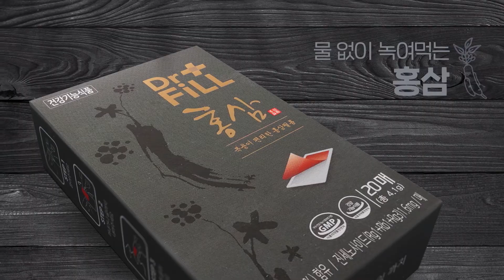씨엘팜 닥터필 홍삼 홍보동영상